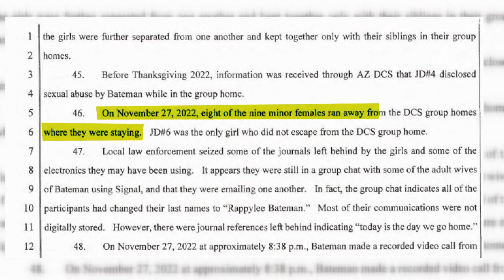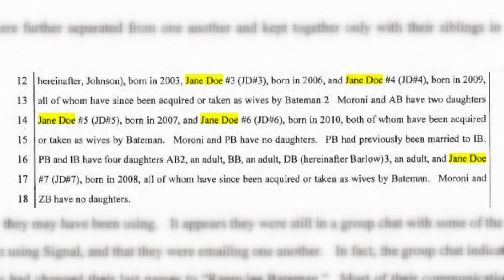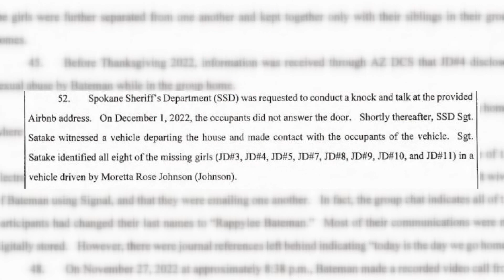Alleged polygamist group under investigation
Federal documents said 8 young girls escaped from their group home in the Valley and ended up more than a thousand miles away in Washington State.